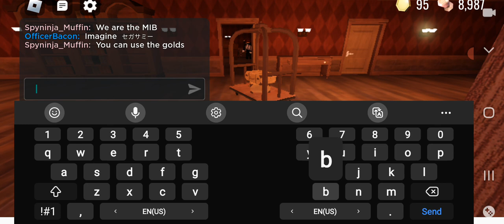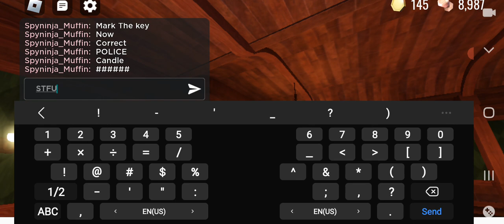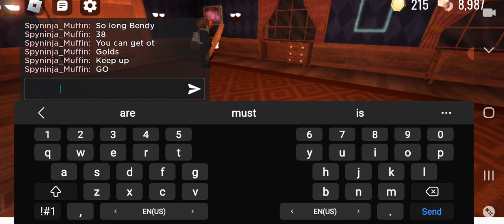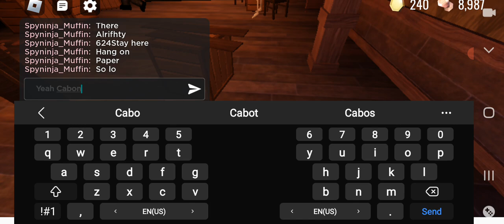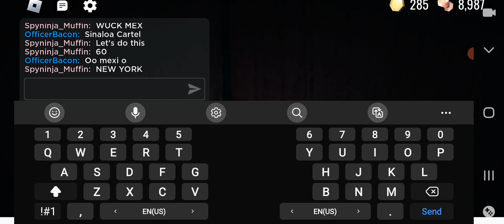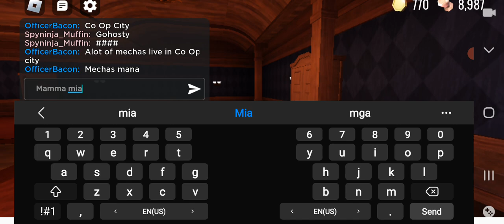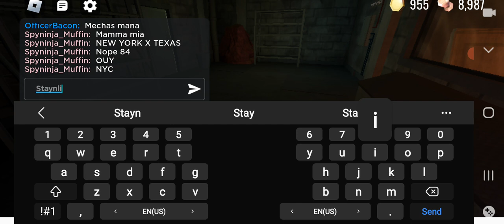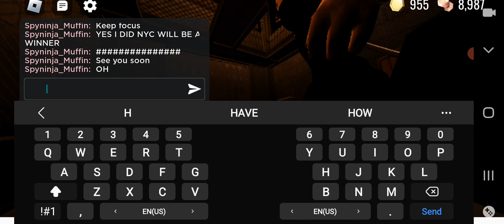(IF YOU WANT THIS CRUCIFIX TWICE) DOOR feat. OfficerRoblox674.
DOORS Roblox OfficerRoblox674 and I are gonna get to be a Crucifix twice await for the Seek hasn't, During in Seek's Race/Chase by Spyninja_muffin(JoshNYmuffin